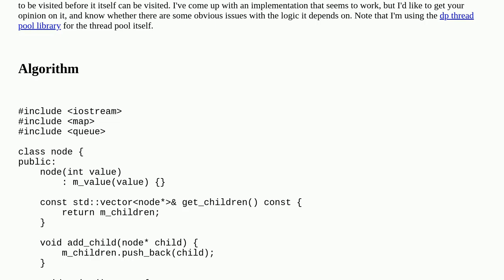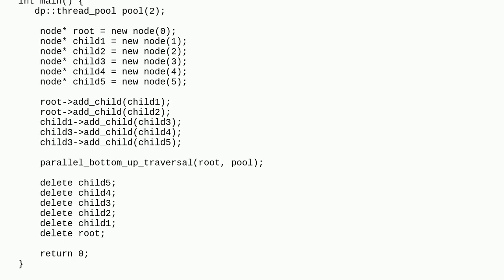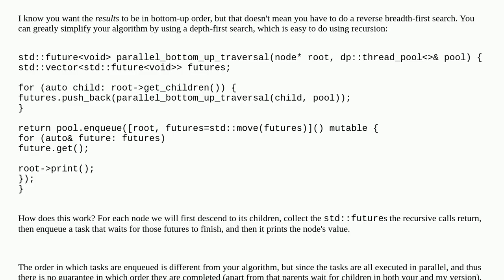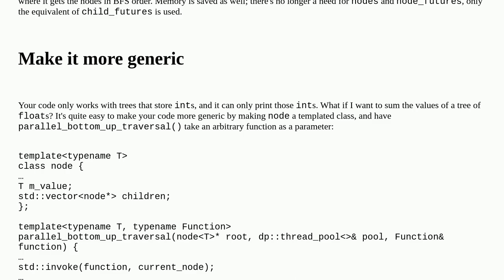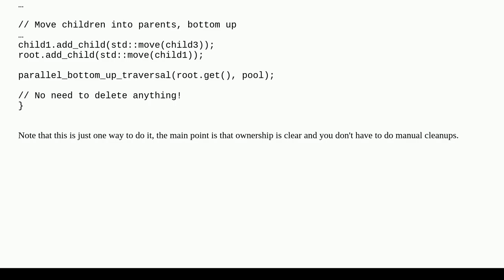Codereview: Parallel semi-sequential bottom-up tree traversal algorithm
Parallel semi-sequential bottom-up tree traversal algorithm

A special thanks goes out to the community

  c++ multithreading graph tree